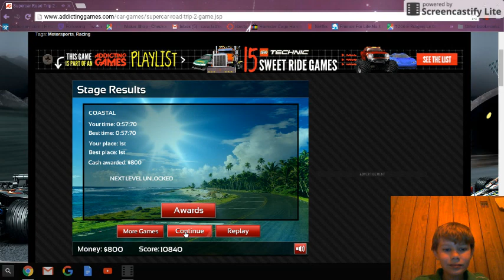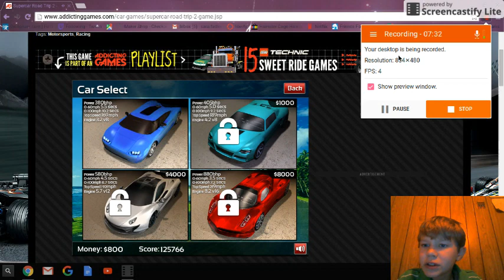super car 2 addicting games subscribe!